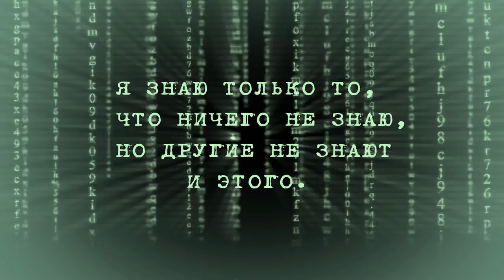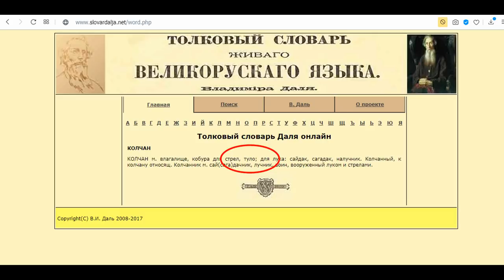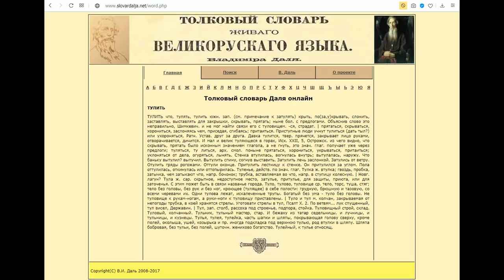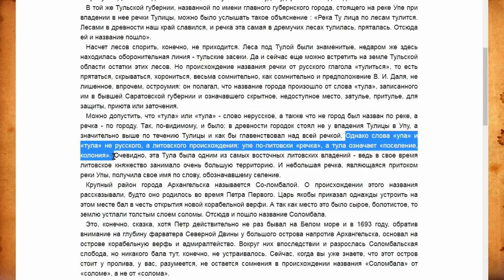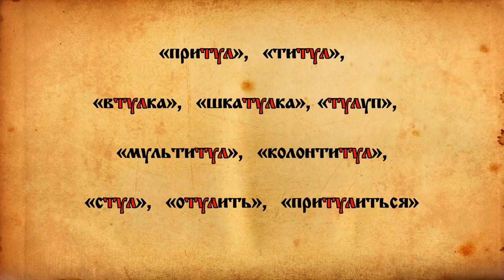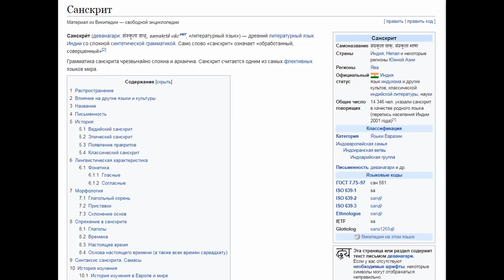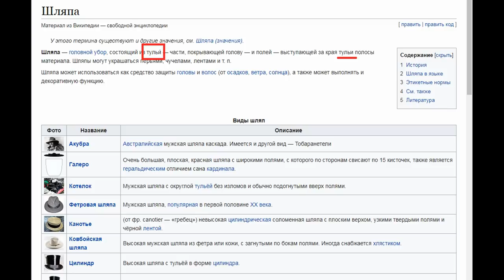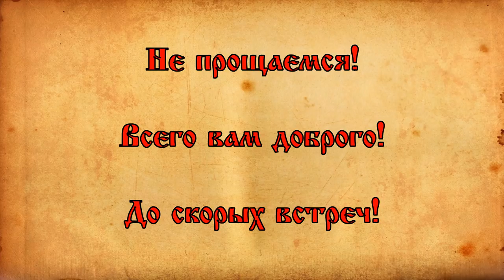Тула - пятый элемент. Часть I. Тайна имени города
О городе-герое Тула, сказано и написано очень много, научных и художественных трудов, и казалось бы, ничего нового тут уже просто быть не может: с момента постройки кремля и до настоящего времени, вся история города хорошо задокументирована, известно очень много исторических событий, в которых фигурирует Тула. Однако, не смотря на всю свою кажущуюся изученность, очень много вопросов, относительно происхождения города, остаются открытыми до сих пор, а события 17-го, 16-го веков, и ранее, не так однозначны, и чем дальше вглубь веков, тем эти события, даже у официальных историков, всё чаще именуются «дискуссионными».
Причём эта «дискуссионность» порой выглядит как полное противопоставление одной официальной версии, другой версии, не менее официальной. Ведь до сих пор, достоверно не известно, что происходило в городе, с момента первого упоминания о Туле в Никоновской летописи под 1146-м годом, и до строительства Тульского кремля в 1507 году, а это не много ни мало, период почти в 400 лет!
История Тулы, до сих пор вызывает много споров, она противоречива и загадочна. Да и название города несет в себе тайну. Так же нужно отметить, что четыре главных символа Тулы, четко соотносятся с четырьмя Великими Стихиями: Тульское оружие - порох — Стихия Огня; Тульский самовар - чай — Стихия Воды; Тульская гармонь - звук — Стихия Воздуха; Тульский пряник - пища — Стихия Земли. Видимо не случайно, все четыре элемента собрались в Туле и волне, вероятно, что пятый элемент, так же находится здесь.
Оружие, самовар, гармонь и пряник — это знаменитые тульские сувениры и визитная карточка старинного русского города.

Используемых материалов очень много, здесь весь список не помещается, кому интересно, весь список